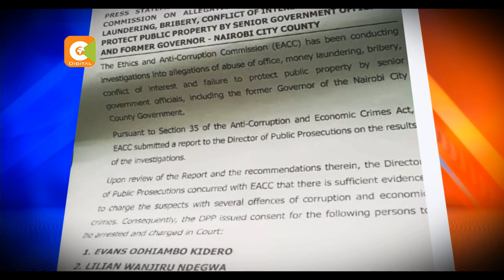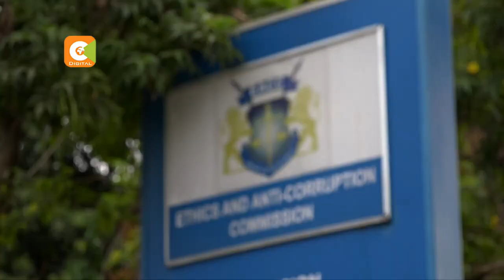Former Nairobi governor Evans Kidero, 10 others arrested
We begin tonight here in Nairobi where former county governor Evans Kidero is spending the night in police custody after he was arrested earlier this evening. Kidero and 10 other individuals, 7 who are former county officials are accused of various crimes including money laundering and abuse of office.